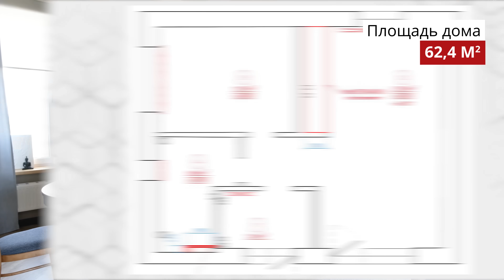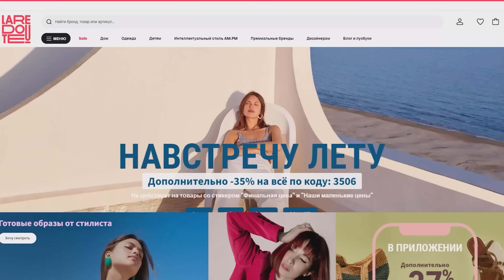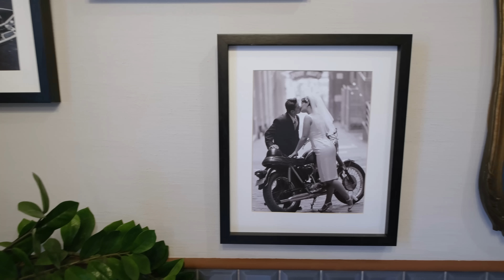🔥Дом вместо квартиры! Дизайн маленького дома. Дизайн интерьера. Рум тур.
Не действует на товары с надписью "финальная цена" и "новая коллекция", суммируется со скидками на товарах.

Реклама ООО "ЛА РЕДУТ РУС" ИНН 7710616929
erid Kra23ZNWf

Профессионально занимается  дизайном интерьера с 2007 года. Ее  стремление улучшать пространство открылось  задолго до того, как в нашем обиходе появилось понятие дизайн интерьера. Даже раньше, когда о профессии «дизайнер» никто не слышал, она, попадая в какое-либо помещение, видела , как его можно улучшить и преобразить. Получив профильное образование в Челябинском гуманитарном институте (ныне МИДИС), она подкрепила свое интуитивное понимание пространства профессиональными  знаниями.
Ольга создает индивидуальные интерьеры и делает все возможное, чтобы человеку жилось радостно и комфортно в новом пространстве. И самое важное, как она считает, это создавать интерьеры для жизни! а не просто красивые картинки и демонстрацию финансовой состоятельности.
ЖК Город L-town – это новый для Челябинска тип застройки закрытого поселка, яркой чертой которого является мультиформатное жилье, продуманность, как архитектуры, так и ландшафтных решений.
Хозяйка будущего дома увидела румтур квартиры Ольги Бусоргиной на ютюб канале Оли Качановой «Как живут другие» и попросила ее интерьер оформить так же - смело миксуя цвета, орнаменты, винтаж и современность. Благодаря этому проект рождался легко, все предложения согласовывались с первого раза.

Двери Волховец коллекция «Галант»
Краска на стенах Mons от бренда Lanors, в гостиной цвет Кабул, в спальне Кошачий глаз
На полу кварцвинил Fineflex FX 109 и керамогранит в прихожей и ванной Pamesa
На кухонном фартуке и на стенах ванной комнаты плитка Керама Марацци, Вудсток беж темный и Аккорд синий соответственно.
Обои: панно в столовой зоне Бельгийские обои Khroma, коллекция Orbital, артикул ORB205
в коридоре Немецкие обои Aquarelle, коллекция Casa Merida, артикул 290980
в спальне Бельгийские обои Khroma, коллекция Folies, артикул FOL305
на потолке Бельгийские обои Grandeco, коллекция Jungle Fever, артикул JF2401

Шкафы и кухня на заказ по моим чертежам на местном производстве
Сервант в обеденной зоне, бельевая тумба в роли тв-тумбы, все стулья и кресла винтаж  с Авито
Стулья реставрационные работы 4-4,5т.р. каждый, кресла 13 т.р. за пару, без учета ткани
Обеденный стол, прикроватный столик, лампа на нем, зеркало в спальне Икея
Диван фабрика Юнусов и К (Челябинск)
Весь декоративный свет винтаж, кроме люстры в спальне она от бренда Favourite

Отделка и комплектация дома заняло примерно год.

00:00 Начало видео.
00:48 Параметры дачного дома: 62,4 м2, Н= 2,9 м. г.Челябинск.
03:10 Эффект живой стены.
04:30 Кухня – гостиная 33,7 м2. Линейная кухня.
05:18 Про кухонный фартук.
07:02 Панно в столовой зоне.
09:20 Про винтажный свет.
11:15 Про потолок.
13:22 Про стол и стулья.
15:10 Зона гостиной. Кресла. Диван.
18:05 Про краску на стенах.
20:05 Необычные светильники.
20:50 Коридор. Панно из обоев.
22:22 Спальня 15,7 м2. Рифлёные фасады шкафов.
25:05 Про люстру в спальне.
26:00 На полу клеевой кварцвинил.
26:45 Прихожая. Технический шкаф.
28:48 Ванная комната 8,6 м2. Ванна. Душ.
35:25 Совет зрителям.